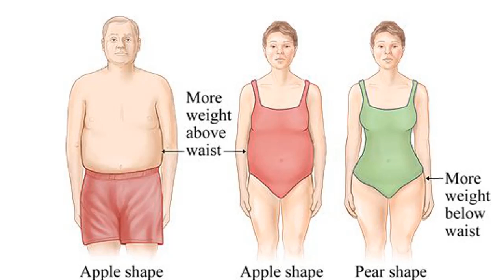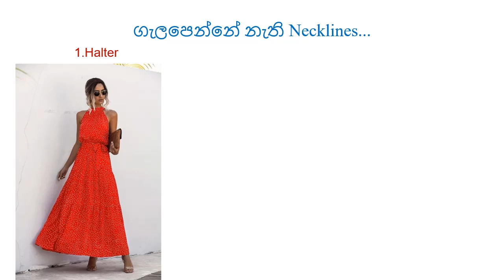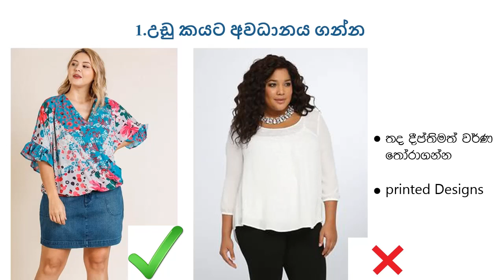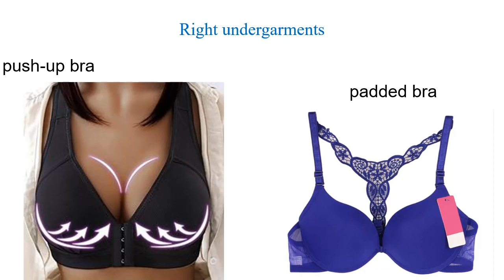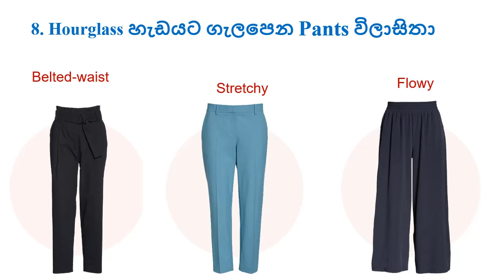ඔයාගේ ඇඟේ හැඩයට ගැලපෙන ඇඳුම් මොනවද ? (2 කොටස)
මගේ යෙහෙළියක් ඉල්ලීමක් කරලා තිබුනා ඇඟේ හැඩයට ගැලපෙන ඇඳුම් ගැන video එකක් කරන්න කියලා. ඉතින් ඒ වෙනුවෙන් කරපු දෙවෙනි video එක. Apple ,Pear  සහ Hourglass කියන හැඩයන් වලට කොහොමද ඇඳුම් ගලපන්නේ කියලා තමයි මේ video එකේ කතා කරන්නේ. Blouse,jeans,Pants සහ frocks match කරන Tips මම වෙන වෙනම කතා කරනවා මගේ යෙහෙළියන්ට පහසු වෙන්න.ඉතින් ඔයාලත් කැමතිද බලලා අපිට comment කරන්න.